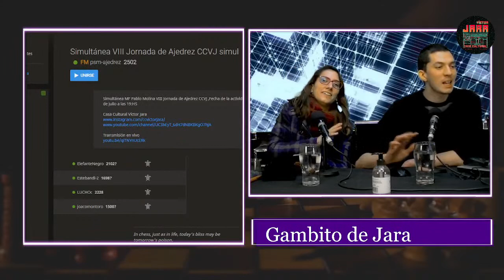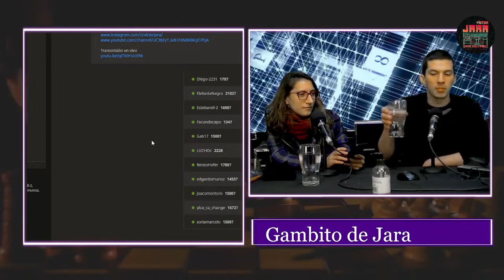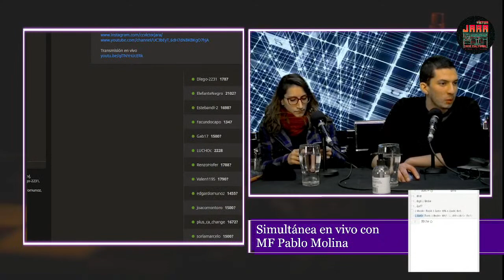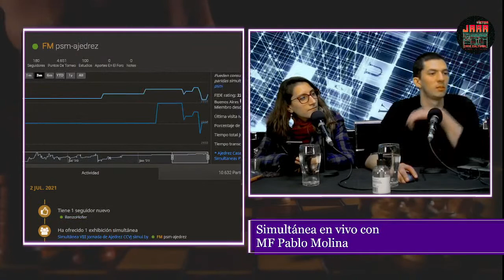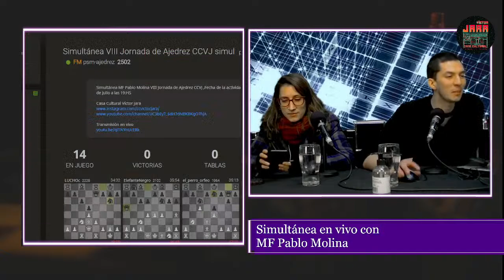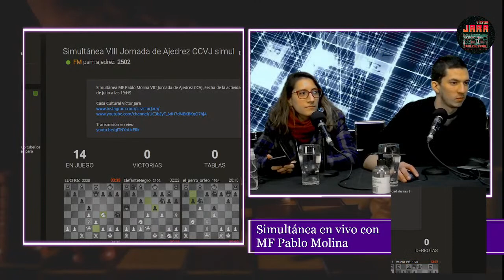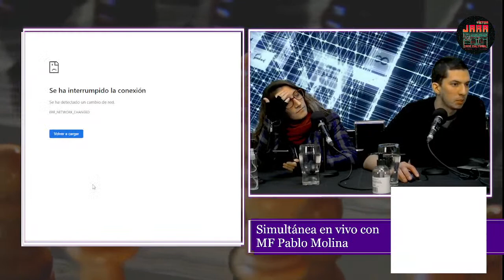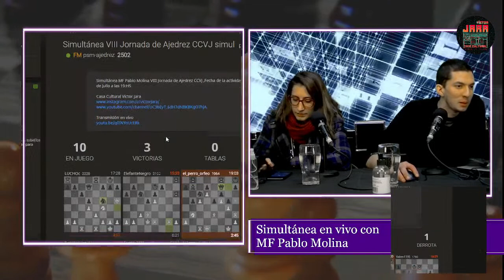Gambito de Jara Clase y simultánea con MF Pablo Molina en directo!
Este viernes 2/7 repetimos jornada virtual de ajedrez: tenemos el honor de contar con el Maestro Fide Pablo Molina que dará una simultánea a las 19hs que transmitiremos por YouTube en vivo, con el tiempo necesario para que Pablo pueda comentar cada partida y revelarnos cómo piensa y desarrolla sus ideas y tácticas.
La jornada arranca a las 18hs con otra clase magistral de nuestra profe y Árbitra Nacional Florencia Semprevivo, donde nos traerá interesantes problemas tácticos para que el cerebro vaya entrando en calor.

Gambito de Jara - Encuentros virtuales de ajedrez
Clase abierta y simultánea en directo